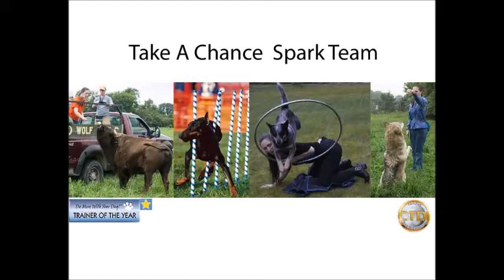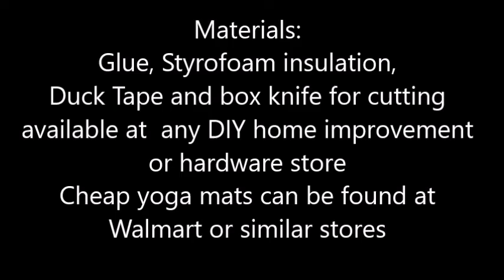Take A Chance Craft Make a sit or stand platform